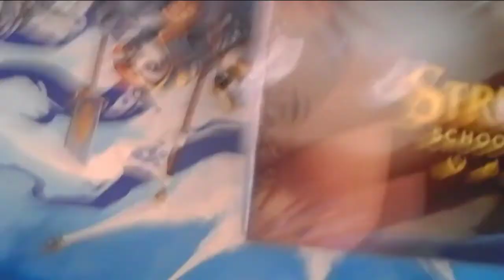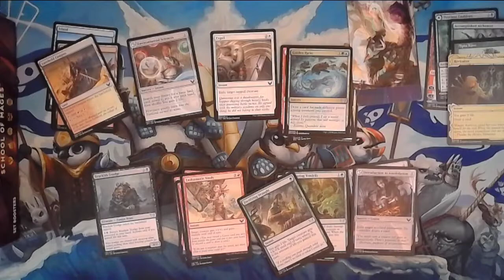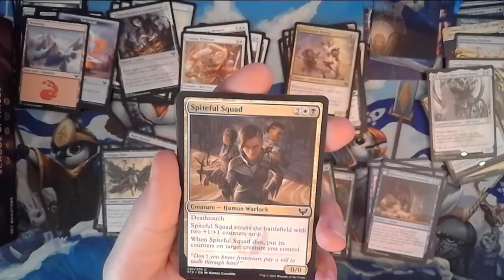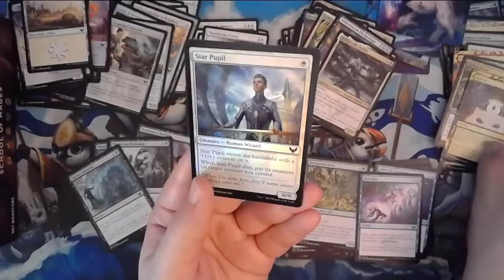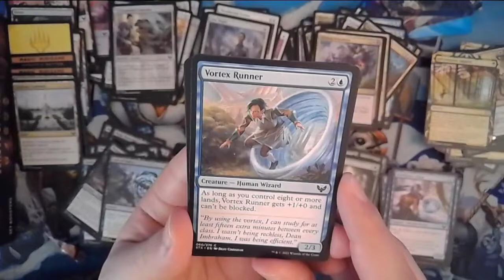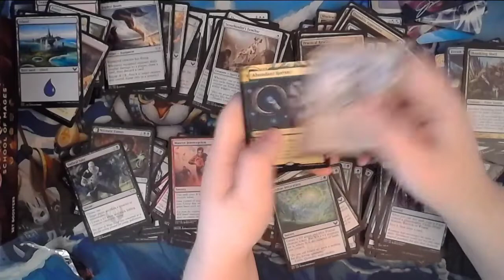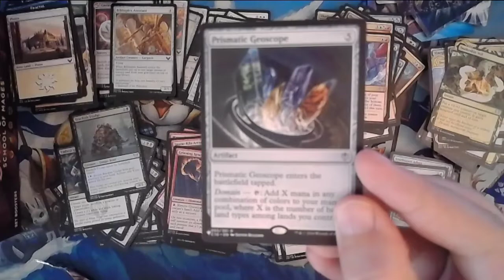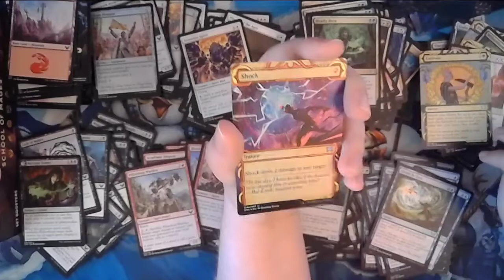Strixhaven Set Box Opening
Let's see what we get!